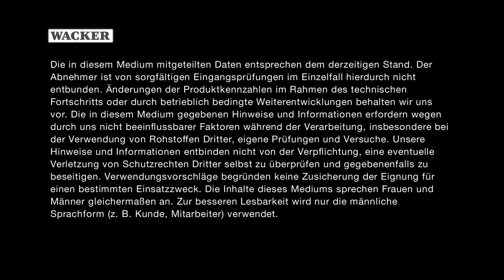WACKER Burghausen – Neue Gasturbine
Nach mehr als 800 km über Wasser und Land trifft die neue 220 Tonnen schwere Gasturbine bei WACKER BGH ein